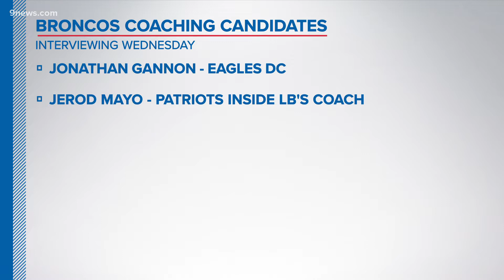Klis & Tell: Broncos begin second phase of head coach interviews, developments in ownership situatio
Mike Klis joined Rod Mackey to discuss the latest offseason developments surrounding the Denver Broncos.